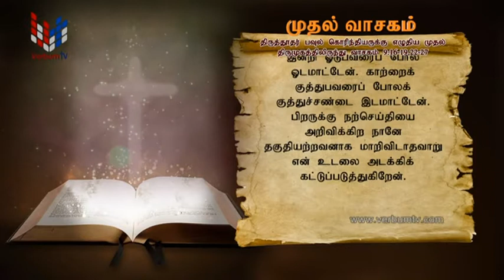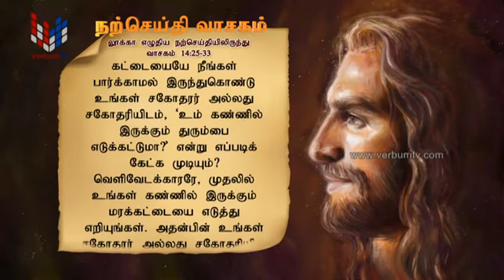SRI WACHANAYANO (ශ්‍රී වචනයාණෝ) TAMIL - EP 2593 - 2022 09 09